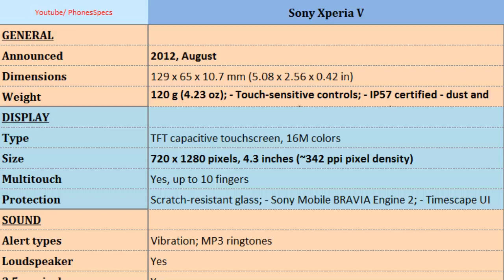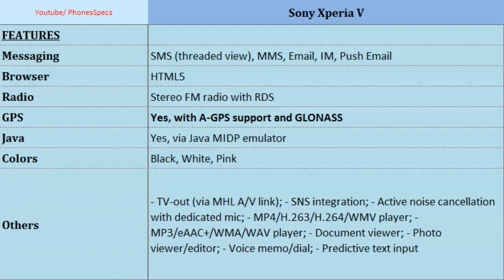Sony Xperia V, features spec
Sony Xperia V, features spec : Xperia V, Learn more on:, Dual-core, 1.5 GHz Krait, 720 x 1280 pixels, 4.3 inches , Memory, Speed, Sensors, Screen Size, GPU, 4G and similiar